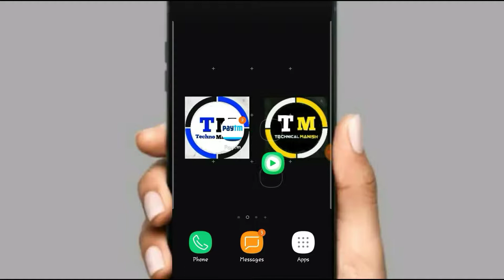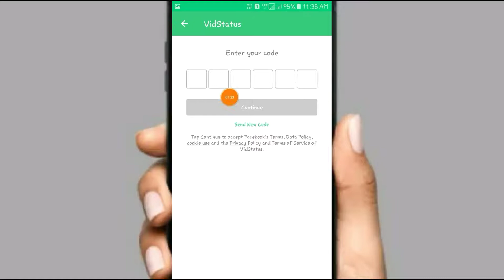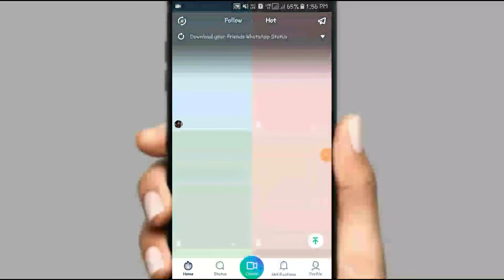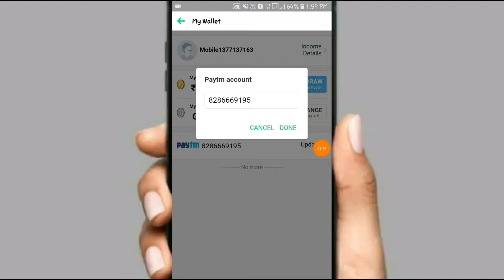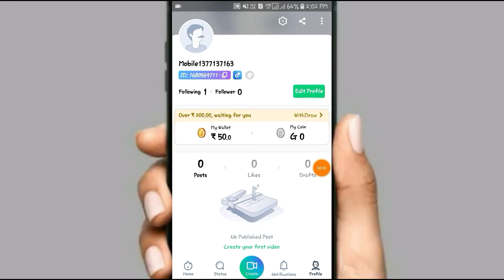Sign Up 50 Rupees and Per Refer 5 Rupees New app to Earn free paytm cash